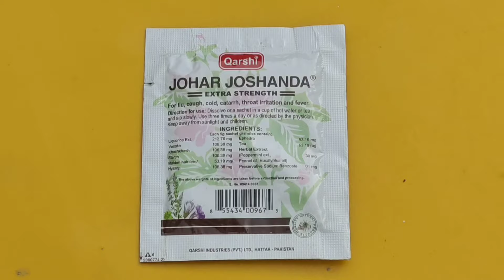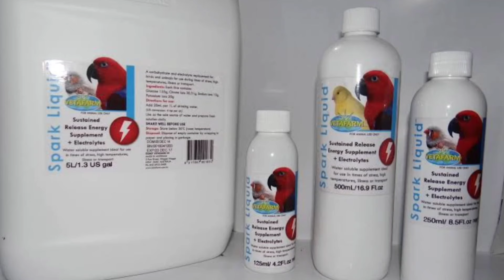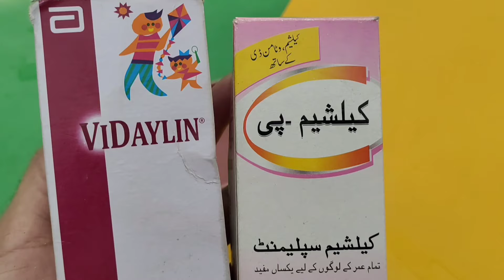Bengalese Society Finch Breeding Tips | Bengalese Society Finch Male Female | Society Finch Singing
This video provides complete information about Bengalese Society Finches and Bengalese Society Finches breeding tips. Bengalese society finch is a singing bird. Society Finch uses as a Foster bird. Domesticated finch not found in nature.

As explained in this video. introduction of Bengalese Society Finches, Bengali finch information, Bengali society finch nest box, Society finch cage setup and cage size, Bengalese society finch male and female difference, Bengali finch seed mix, Egg food for bengalese society finch, Grain and Calcium for Bengali society finch, Bengalese finch diet and soft food, Green food for bengali society finch, Bengalese Society Finch breeding tips, Society finches eggs fostering, Bengalese Society finch summer and winter care, Society finch aviary, Bengali society finch Diseases and Treatment.

Chapters:
0:00 intro
0:13 Bengalese Society finches information
1:13 Bengalese Society finch singing
1:18 Bengalese society finch nest box
2:28 Society finch cage and colony setup
3:05 Bengalese Society finch male and female Difference
4:15 Bengali finch seed mix and diet
4:54 Calcuim block and cuttlefish bone for Bengali society finch
5:36 Egg food For bengalese society finch
6:17 Green Food and soft foodFor bengalese society finch
6:56 Bengalese Society finch breeding tips
7:55 Society finches eggs fostering
9:21 Society finch care

Video title:
Bengalese Society Finch Breeding Tips | Bengalese Society Finch Male Female | Society Finch Singing | Society Bengalese Finch male female

اس ویڈیو میں بنگلائز سوسائیٹی فنچ کی مکمل معلومات بتائی گئی ہیں۔

Umair Shafqat Society finch breeder
O324-9O86535

Birds info video